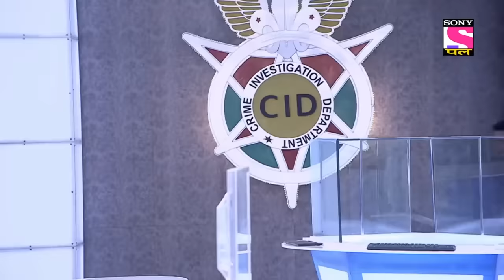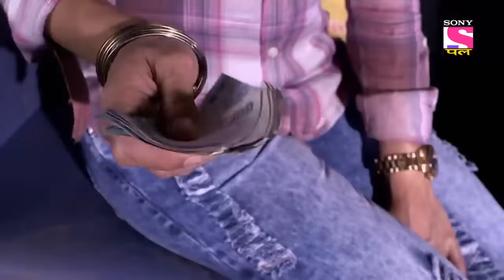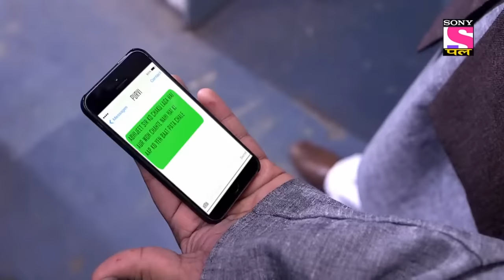The Act At The Railway Station | CID | Most Viewed